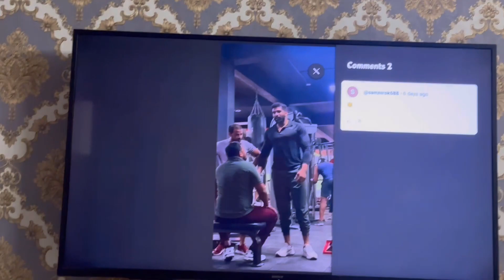Ohh 😮 kutta kha gya 😱😱 | Dlf Mall of India | Daily Vlog | Priyanshusharmavlogs